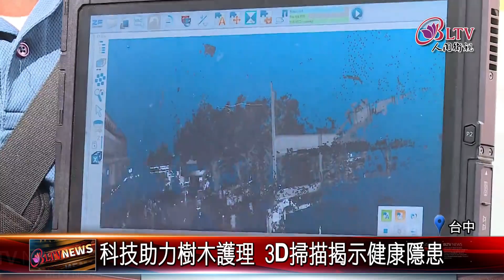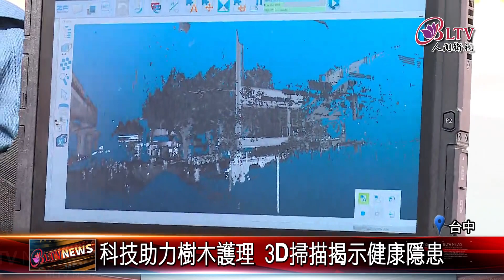20240820科技守護綠蔭 台中光達檢測行道樹預防風險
台中市為應對颱風後的行道樹風險，導入最新光達技術，進行3D掃描，檢測樹木健康，這項技術將有效防範樹木倒塌，保護市民安全，成為城市綠化的新利器。